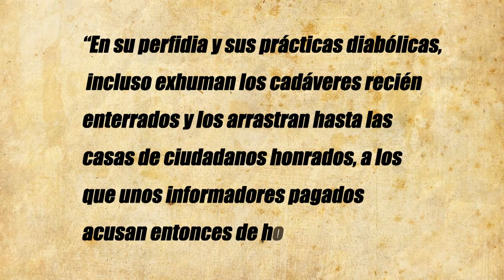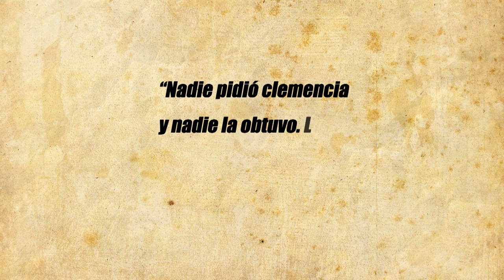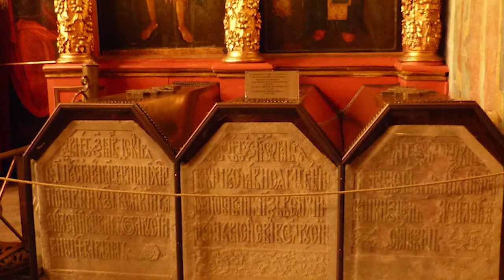IVÁN IV de Rusia. EL TERRIBLE. 1530-1584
Hoy hablaremos de una de las figuras más trascendentales en toda la historia de Rusia, IVÁN IV de Rusia conocido popularmente como Iván el Terrible. Cuyo reinado como primer zar de la historia supuso un antes y un después.